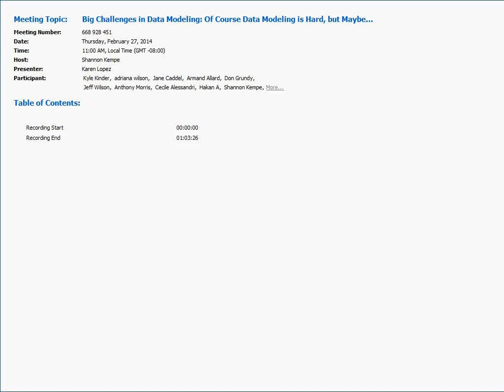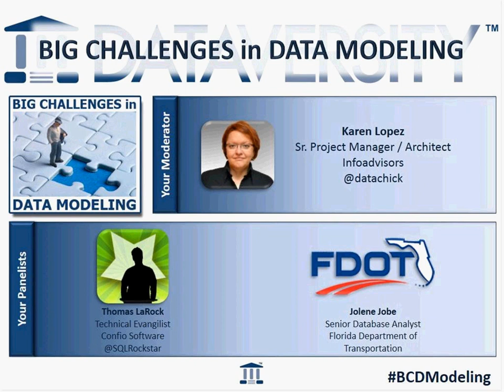Big Challenges in Data Modeling Of Course Data Modeling is Hard, but Maybe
.maybe. we are making it too hard. We'll look at how modelers and architects are using tools, skills, techniques and other resources in meeting business and technical needs.

We invite you to join us in this monthly DATAVERSITY webinar series, "Big Challenges with Data Modeling" hosted by Karen Lopez. Join Karen and two or more expert panelists each month to discuss their experiences in breaking through these specific data modeling challenges. Hear from experts in the field on how and where they came across these challenges and what resolution they found. Join them in the end for the Q&A portion to ask your own questions on the challenge topic of the month.